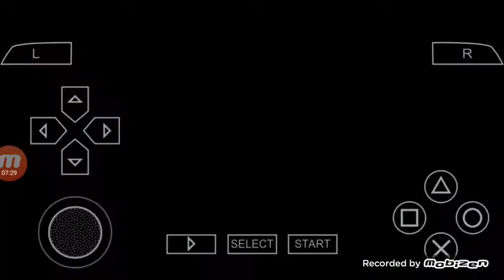Jogando Dragon Ball z Shin Budokai